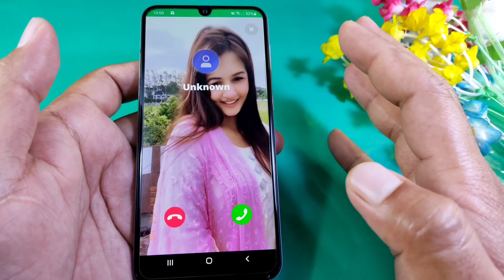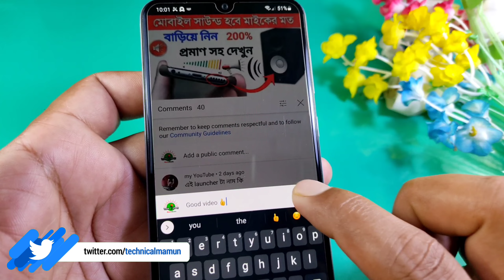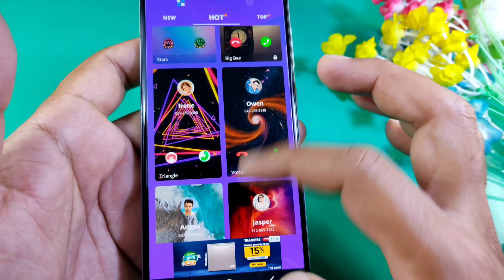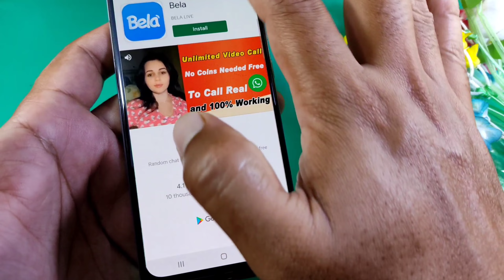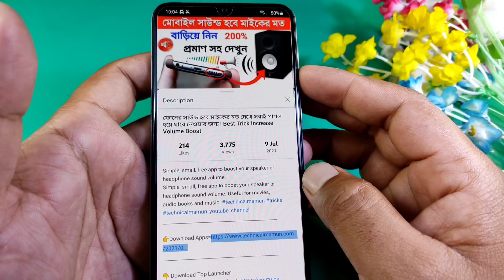সবাই আপনার ফোনের দিকে তাকালে গা জ্বলবে আর আফসোস করবে,‌ Android Cool App For Set Color Call Screen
Have you been fed up with boring call screen?⭐ Download Call Screen, you can enjoy attractive and stylish call themes and pick different answer keys!
Have you often missed important phone calls?📣 A good call app will help you to recognize each of your call with sparkling color flash launcher!
If you wanna special themes for an individual, this calling app can also meet your demand